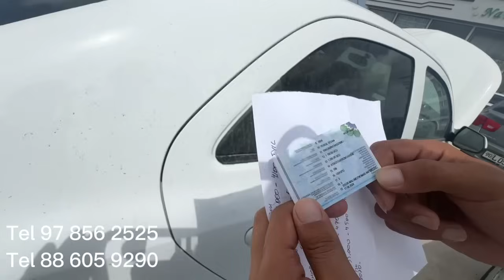Aksia oxxo narxlar tushramiz😱😱